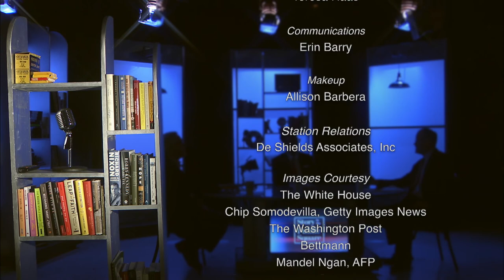December 18, 2019: Michael Kennedy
It’s been quite a year. From the release of the Mueller report to the impeachment proceedings against President Trump, the swirl of stories and competing political narratives has, at times, felt overwhelming.  In this episode, we’re going to unpack those stories and name our Story of the Year with the help of an old friend, Dr. Michael Kennedy. This year, co-hosts Jim Ludes and G. Wayne Miller agreed the story of the year is not a single story, but a greater phenomenon: the fracturing of America’s public narrative.

The broad outlines of this story have been visible for decades.  In the aftermath of the Second World War, and at the height of newspaper circulation in the United States, there were three nightly outlets for national broadcast news.  Three respected, elder journalists who shaped the public’s consciousness even while they did their best to remain dispassionate.